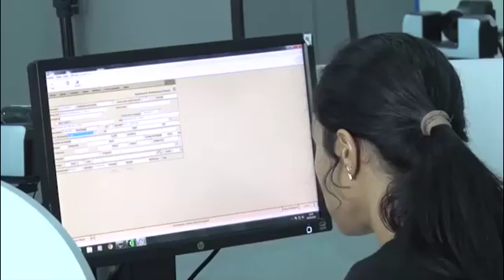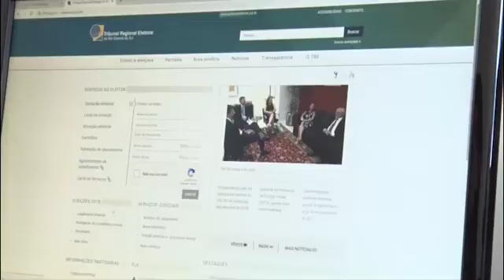Biometria Disponível em Erechim